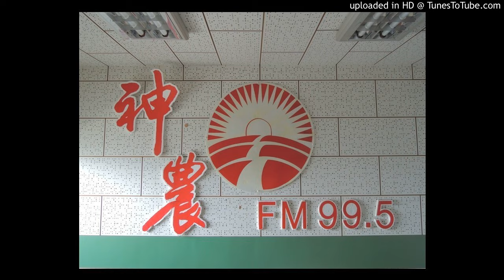20170109-穴盤種植問題